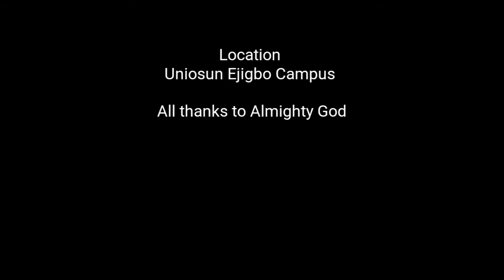Uniosun-ejigbo campus dance skit video "shinkafa"🎥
This video was shot in ejigbo campus uniosun.. First of it's kind in uniosun. The dancers featured in this video are Ife Shola & Femi. Enjoy...